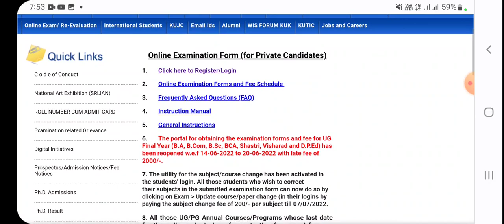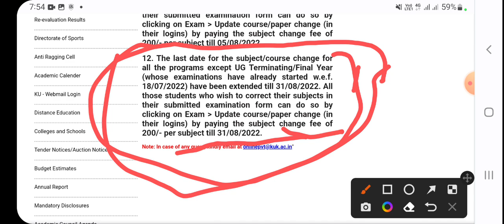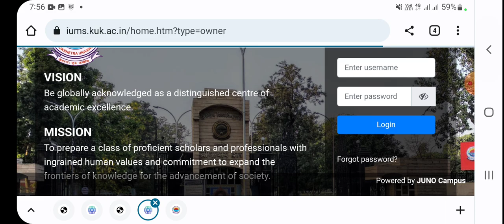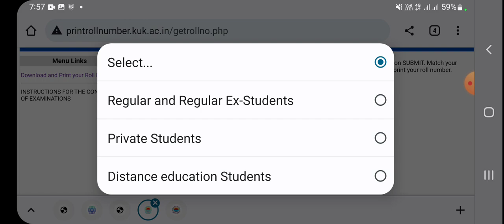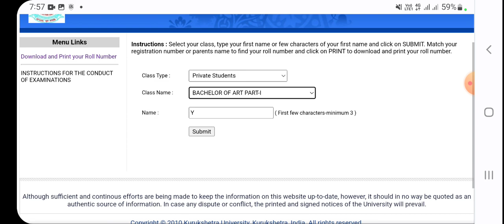कुरुक्षेत्र यूनिवर्सिटी एग्जाम को लेकर अभी-अभी आई बड़ी खबर जल्दी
Kuk subject combination video link

KUK UNIVERSITY BA PRIVATE, DDE, COMPARTMENT STUDENTS EVS,PCP EXAM को लेकर नोटिफिकेशन जारी